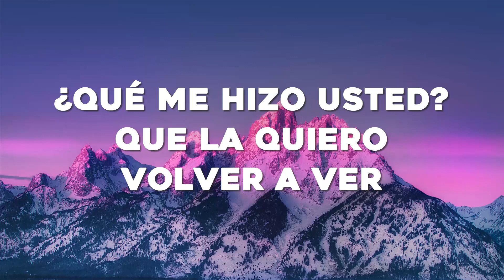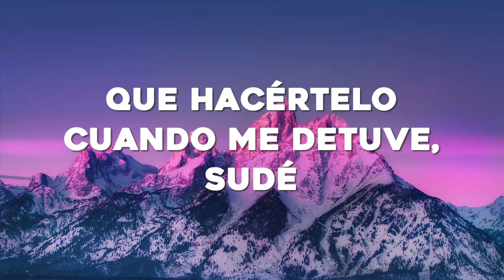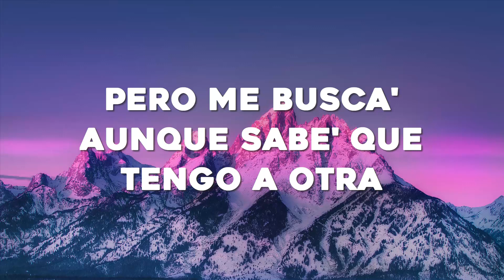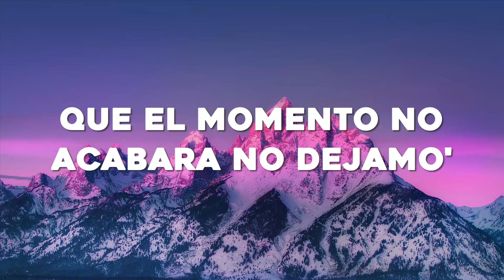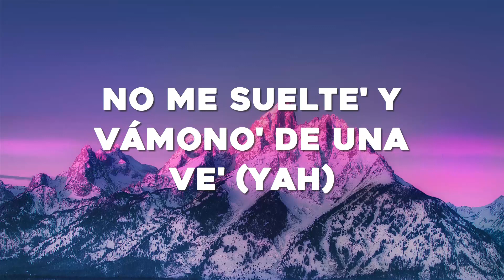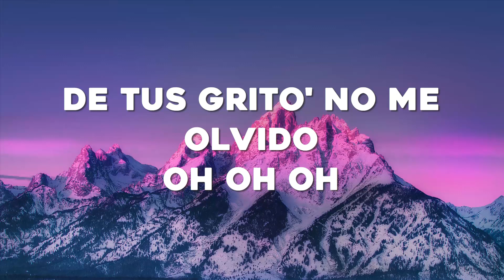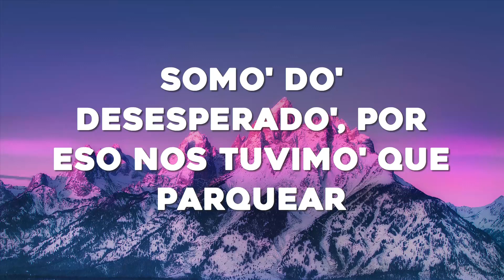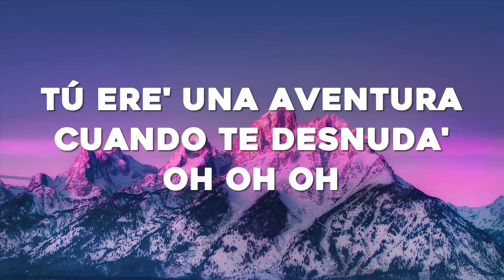Rauw Alejandro x Chencho Corleone - Desesperados (Letra/Lyrics)